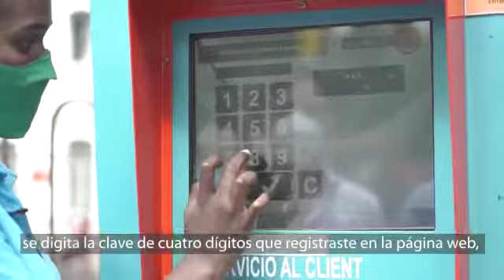Instructivo para ser usuario de Palmibici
Palmibici es un servicio gratuito de todos y para todos. Cuídalo y respétalo. Sigamos rodando en bici en una PalmiraPaLante. Aquí te explicamos como usarlo.